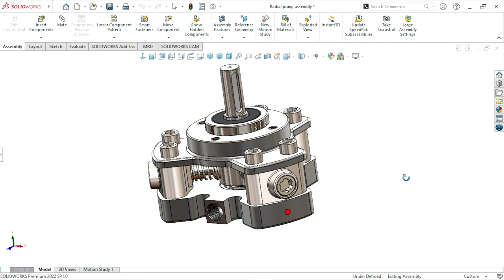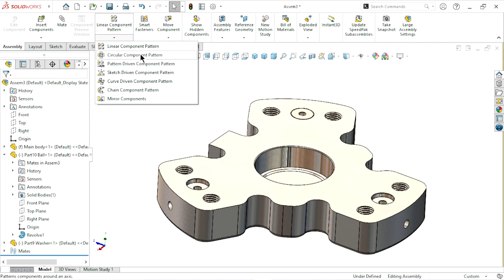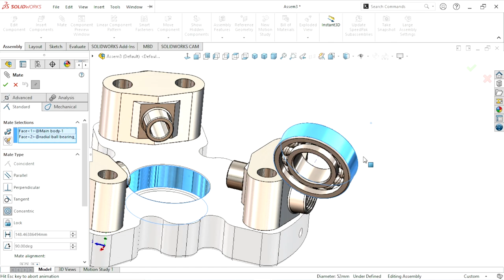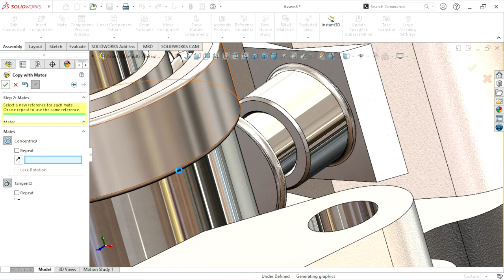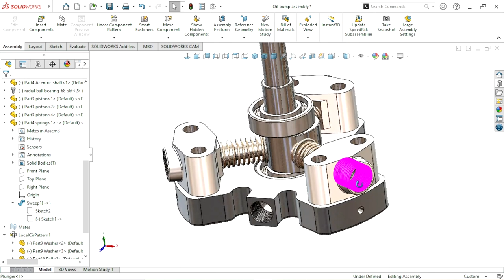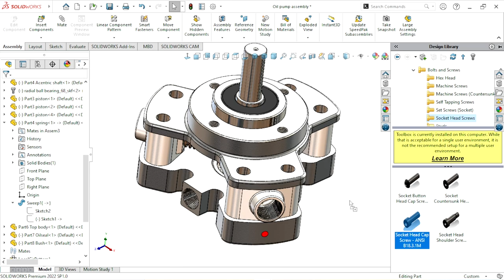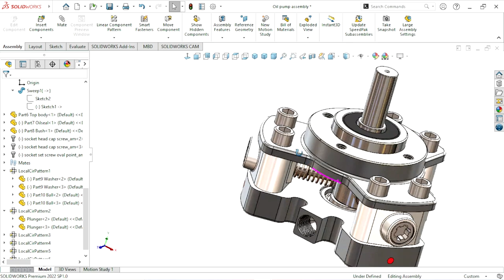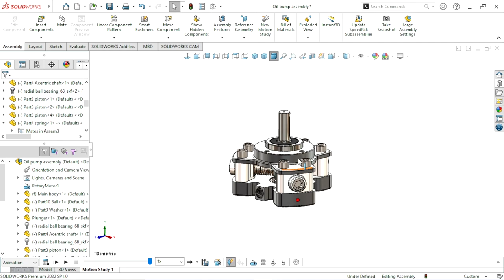Radial Oil Pump Assembly tutorial | Assembly and animation | Solidworks assembly tutorial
In this tutorial we are create radial oil pump assembly with animation.
I hope you like this assembly tutorial.
Best buy this gadget :
3D Connexion USB Space Mouse Compact
3D Connexion Wireless Space Mouse
3D Drawing Printing Pen with LCD Display
Solidworks Tutorial and Multimedia Cd
SOLIDWORKS Tutorial 3D Modeling
The Art of LEGO Design
Rotring 600 Mechanical Pencil
0.5mm Black Barrel Mechanical Pencil